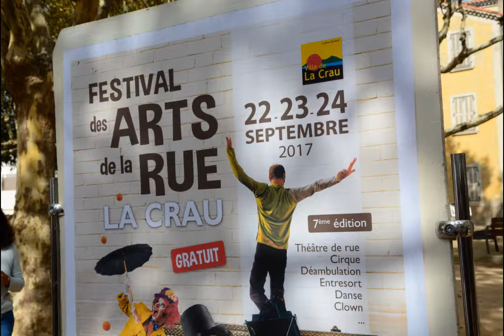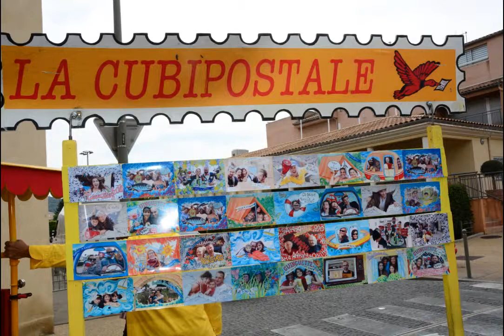Festival des Arts de la Rue La Crau Sept 2017 - Interview Christian Simon - 720p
La Crau (Var) - 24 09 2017